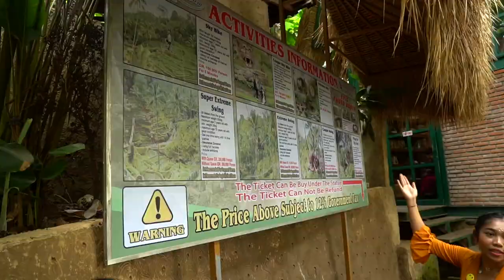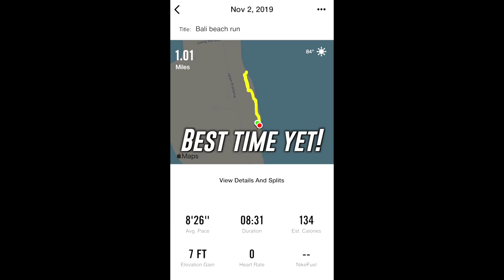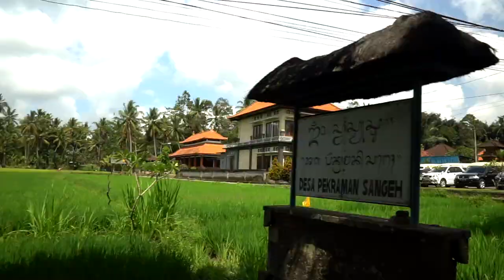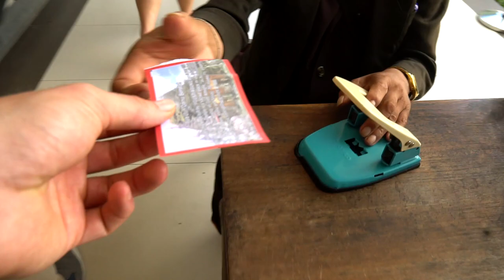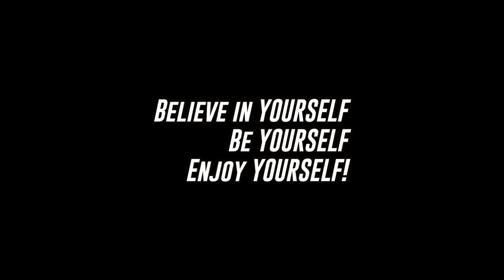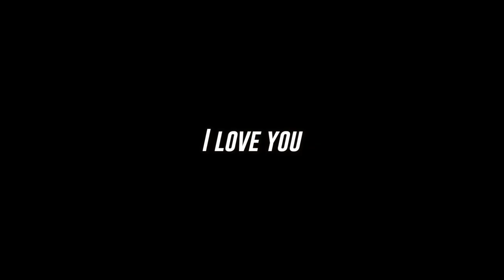Vacation Jumping Workouts! | Short Dunker Vlog - 479 *Bali Edition!*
I went to BALI!! just incredible, back home, back working!! LETS GO!!
Thanks for being patient everyone!! Much more coming soon!

🏀📓Dunk/Jump Programs!